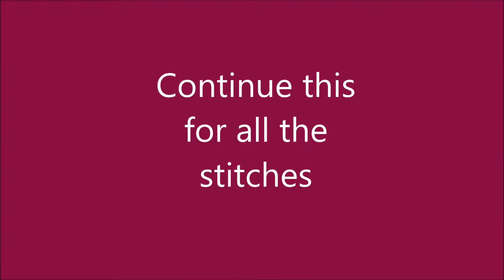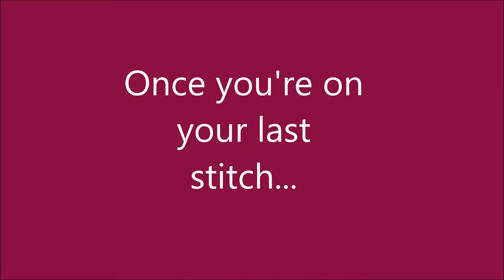How to Cast Off!